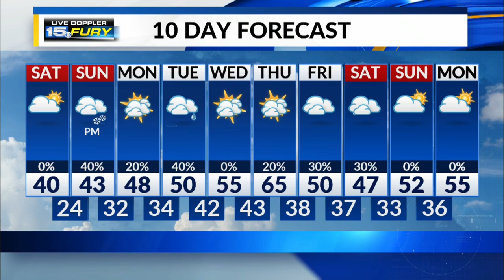Saturday Morning Forecast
Decreasing clouds and cool temps today